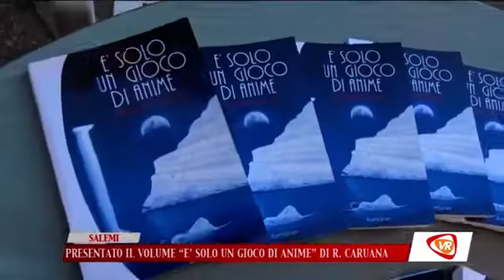Romina Caruana presenta il libro 'È solo un gioco di anime' a Salemi.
È stato presentato il libro di Romina Caruana durante il programma Salemi d'estate, riabitare i borghi antichi, con il patrocinio della Regione Siciliana.
Si ringrazia il Comune di Salemi e l'Ass. Vito Scalisi per aver voluto fortemente presentare il libro e discutere di temi ancora poco trattati come l'autismo, il narcisismo e la violenza sulle donne. Il pubblico commosso è intervenuto con un sentito applauso.